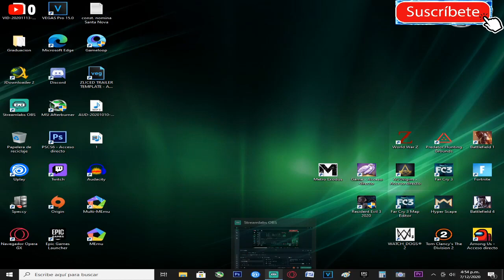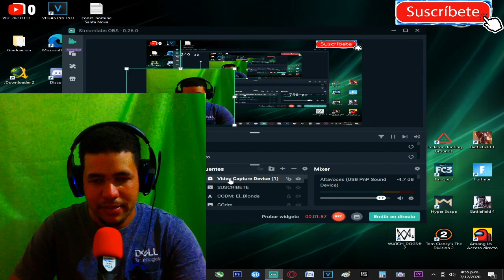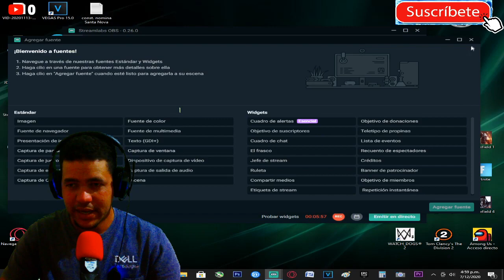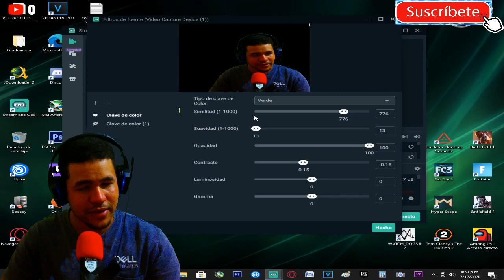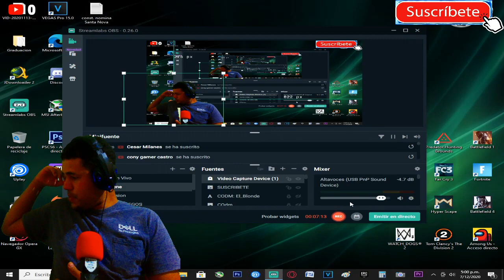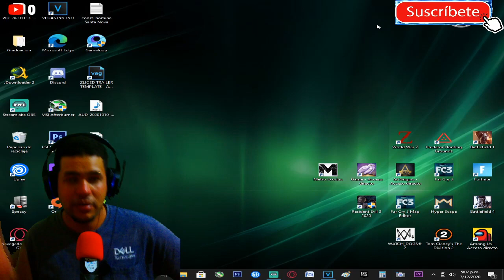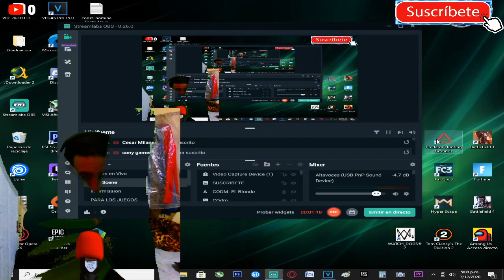COMO UTILIZAR EL FONDO VERDE CON STREAMLABS OBS